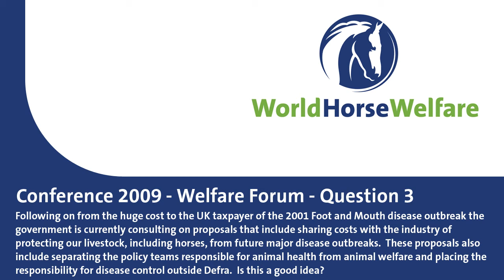Horse Welfare Forum - Question 3 - Cost Sharing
Following on from the huge cost to the UK taxpayer of the 2001 Foot and Mouth disease outbreak the government is currently consulting on proposals that include sharing costs with the industry of protecting our livestock, including horses, from future major disease outbreaks.  These proposals also include separating the policy teams responsible for animal health from animal welfare and placing the responsibility for disease control outside Defra.  Is this a good idea?

Filmed at the World Horse Welfare Conference 2009, the Welfare Forum was chaired by Mike Tucker and featured HRH Princess Royal, Richard Benyon MP, Professor Sandy Trees and Nick Luck.